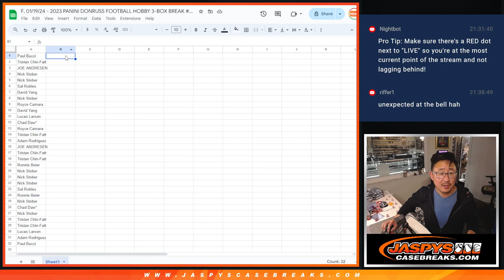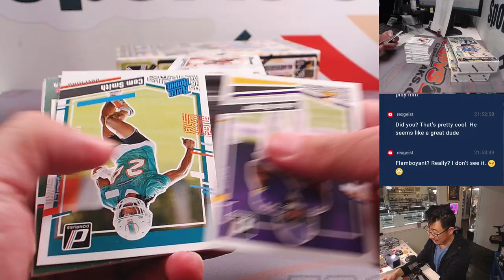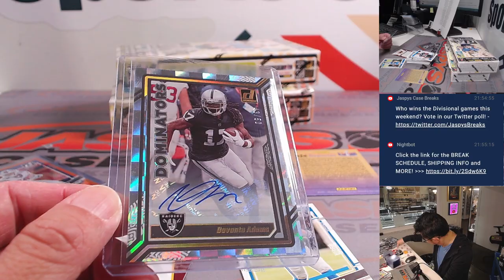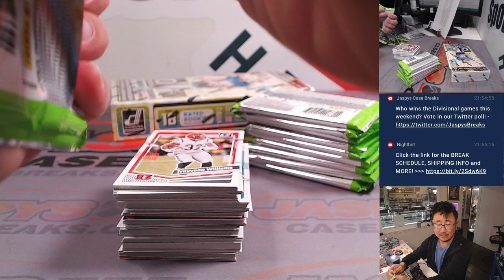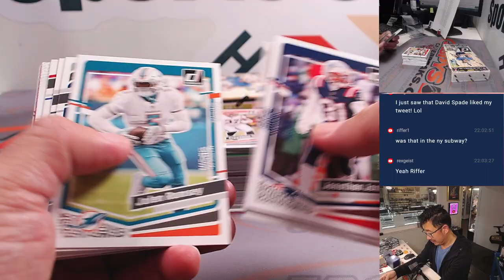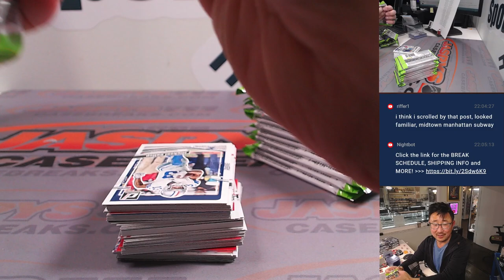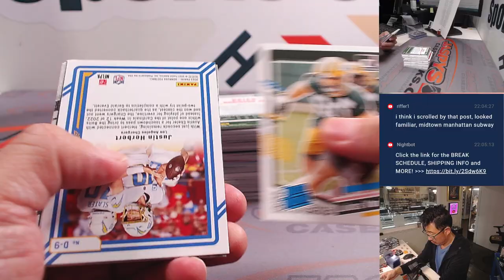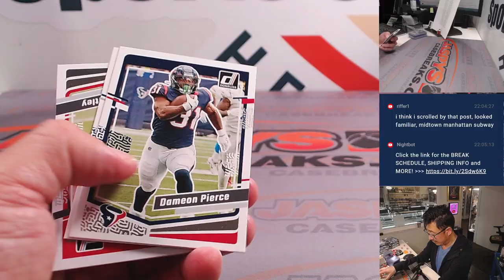F, 01/19/24 - 2023 PANINI DONRUSS FOOTBALL HOBBY 3-BOX BREAK #2 *2 RT EACH*